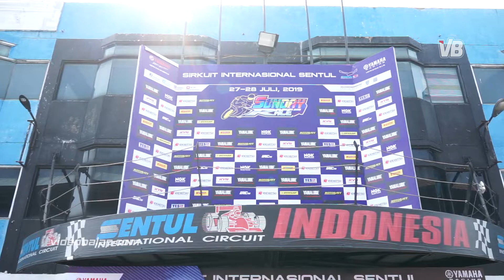VIDEO Highlight Kualifikasi Yamaha Sunday Race 2019 Sentul, Seri 2